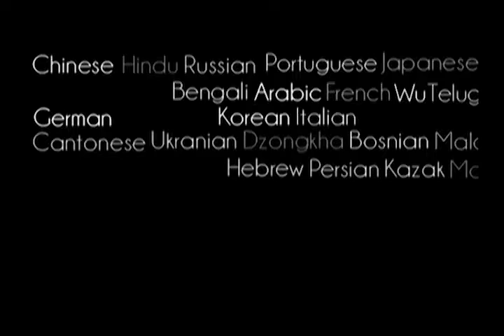Prabhupada 0939 Ingen vil giftes med en mand, der har være gift 64 gange